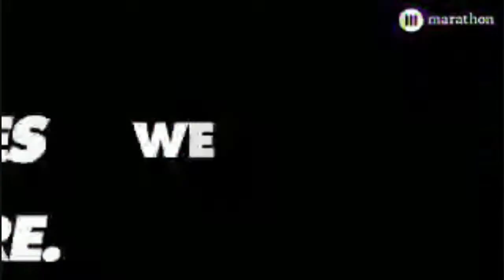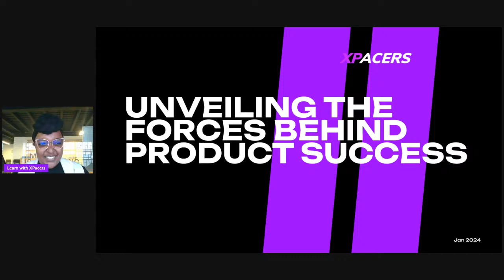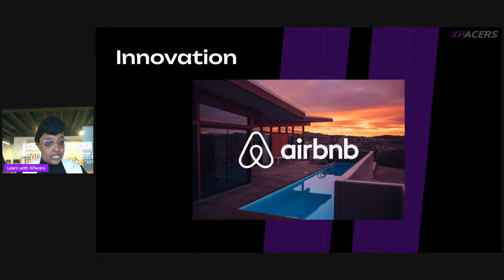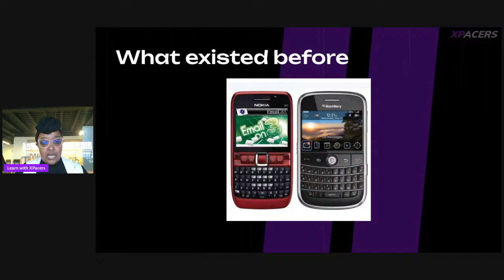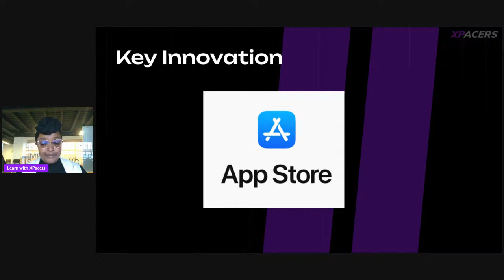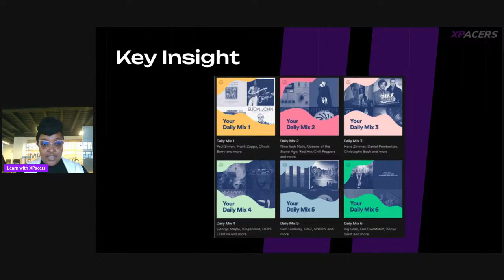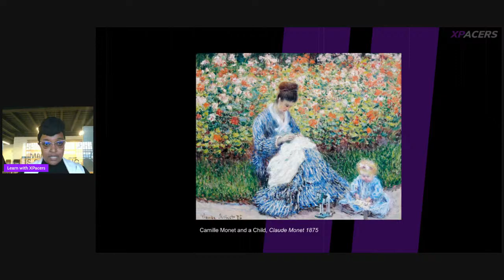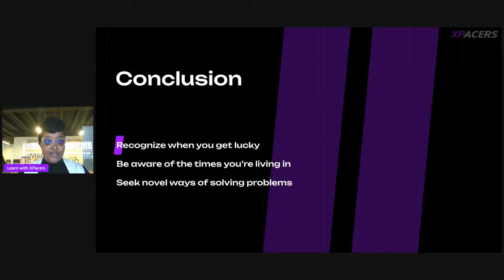Learn with Xpacers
Join us today with Njeri Mugure for a deep dive into the world of product design! Uncover the forces that shape extraordinary products and elevate your design journey. Join the conversation and let's create a wave of innovation together!